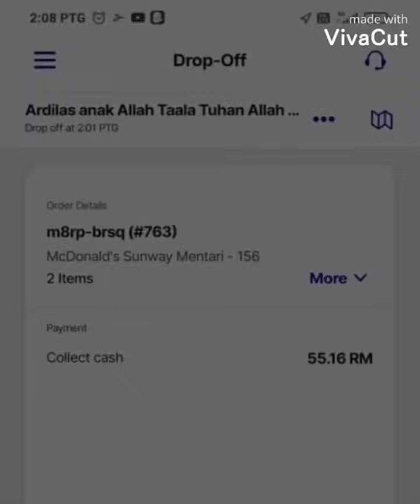viral!!! seorang pelangan food panda menghina Allah.